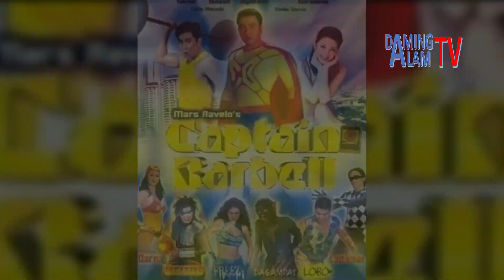10 PINAKAMAYAMANG CELEBRITIES SA PILIPINAS 2020